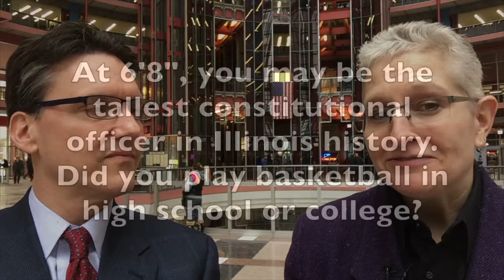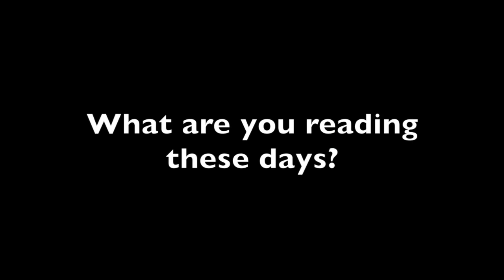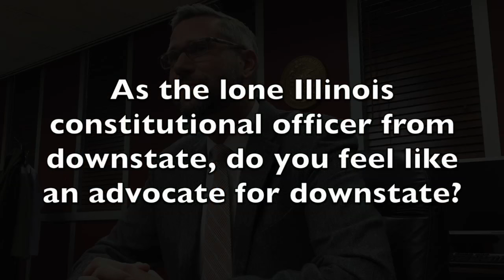Lighter side of Illinois Treasurer Mike Frerichs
In an earlier interview, we talked about serious issues in Illinois government with Illinois Treasurer Mike Frerichs. In this interview, we turn to lighter topics, from his noteworthy height to movies to how his baseball allegiance was formed, literally, straight out of the womb.